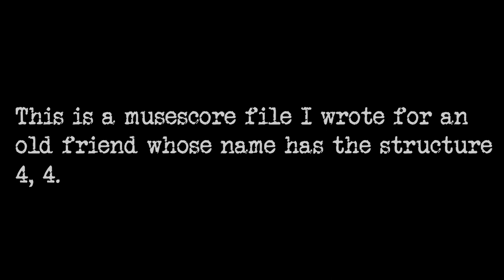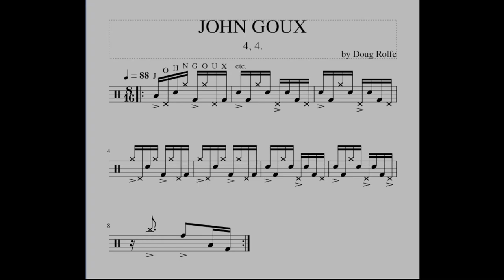John Goux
This is a musescore file I wrote for an old friend and bandmate from a half century ago whose name has the structure 4, 4.